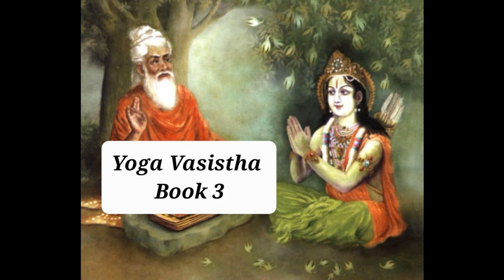37. Yoga Vasistha